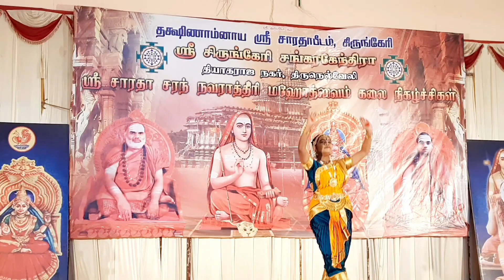Sharadha kowthuvam/Shringeri Sharadha mandapam/Tirunelveli/classical dance@nellaiharini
Song: Sharadha kowthuvam
Place: Shringeri Sharadha Mandapam Tirunelveli
Guru: Thiru Marimuthu
Performance: M.Harini